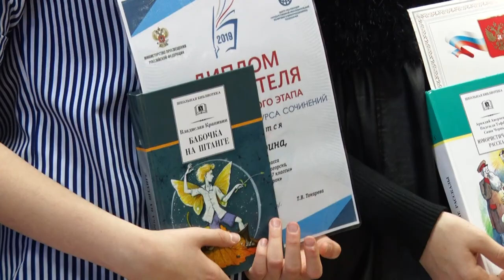Десна-ТВ: Торжественное награждение участников Всероссийского конкурса сочинений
Не так давно в Смоленской области завершились школьные, муниципальные и региональные этапы Всероссийского конкурса сочинений. Конечно же, ребята из Десногорска тоже принимали в нем участие. Об итогах конкурса и награждении смотрите в сюжете.